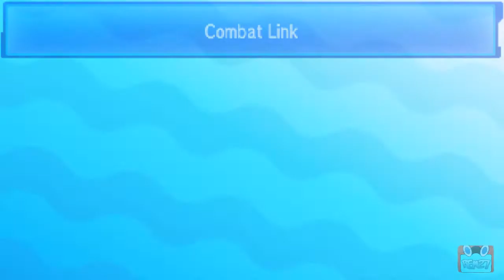[REC🔴 ➡ ArchéducX] Combat | Match | Wifi Battle| Double Pokémon VGC 2017 [Soleil & Lune]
[REC🔴 ➡  Hiboudax] Combat | Match | Wifi Battle| Double Pokémon

💻 SETUP 💻